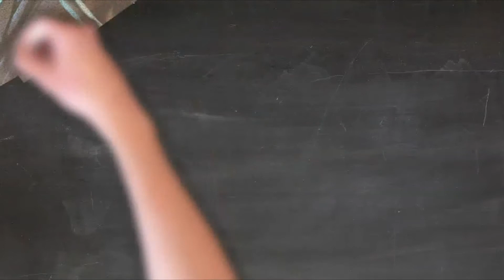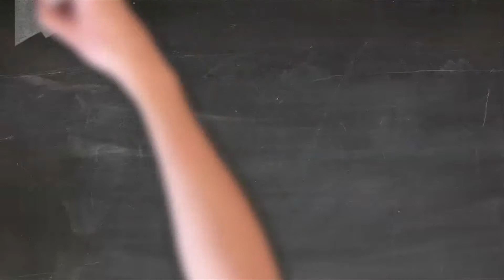Mkidz 04 Jul | Gr 1-3 Afr | Moses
Aanbieder: Tarine de Ridder en Theunis de Ridder
Skrifgedeelte: Eksodus 33:18-23
Reeks: Naby aan God
Tema: Nou wil ek U sien